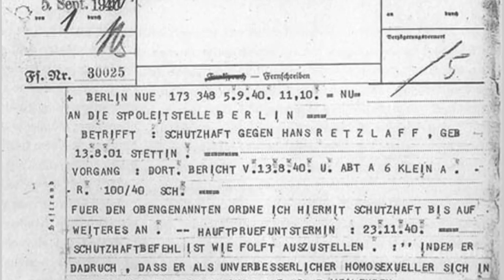Telex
TelexClassic data transmission networks, such as telex, are gradually replaced by other more modern communication types. This communication type was first introduced by "AT&T" (USA) in 1932, which began to provide "Teletypewriter Exchange Service" (TWX). Switching was performed manually and it was automated after World War II. Similar services in Europe called "telex" were introduced in early 1930s. In 1962 "Western Union" company started to provide the international telex service in the U.S. and in 1970 it purchased the TWX division from "AT&T". It was not possible to telex at the international level till then because of the differences in codes and transmission rates. "Western Union" company united these two systems through processing centers network, which implemented the necessary changes. The experiment Cybersyn was set in early 70s, in which Telex appliances and IBM 360 computers developed an information network that was later called the socialist internet. Users of the network could get information about the state of economic sectors in real time. The project was derailed in 1973 after the coup in Chile. Until the mid 90s the telex system was the most automated way of communication for enterprises and entrepreneurs just like email is today.